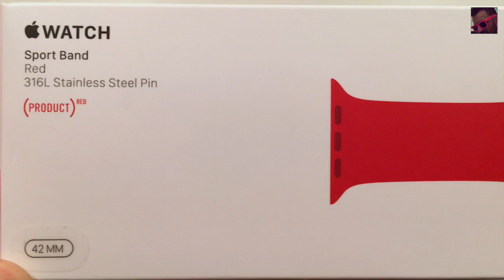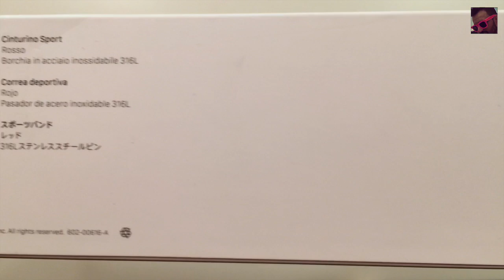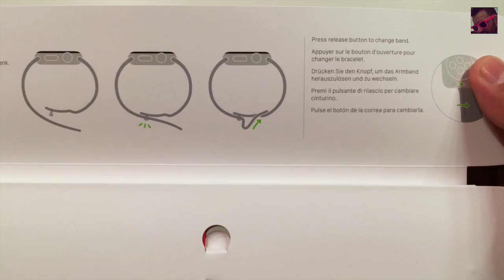Correa Roja AppleWatch UnBoxing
Correa roja Sport Band Red (product red)